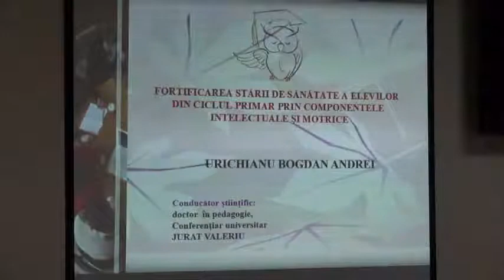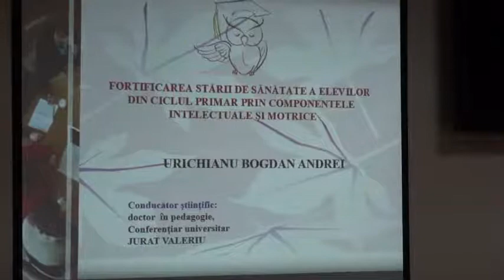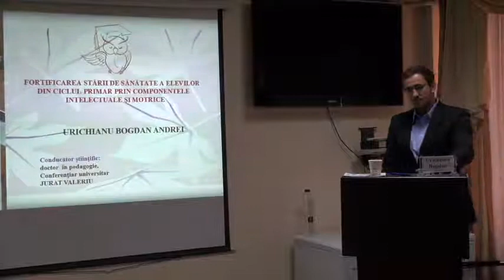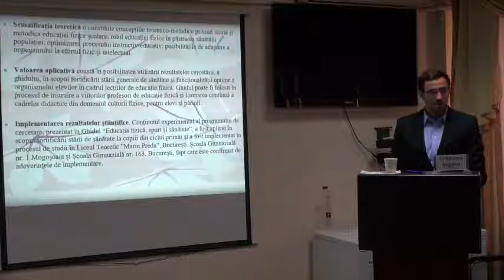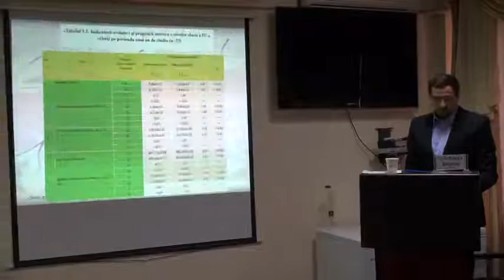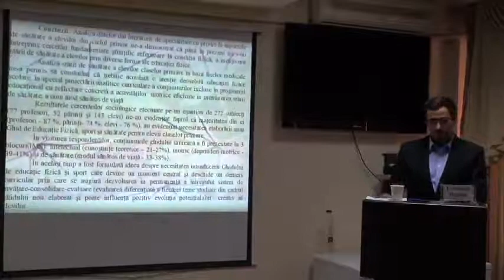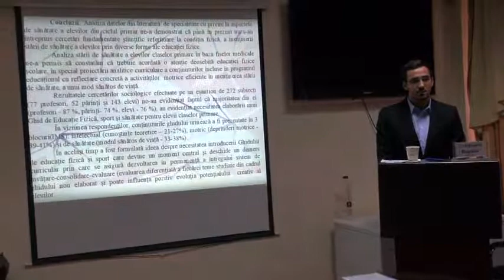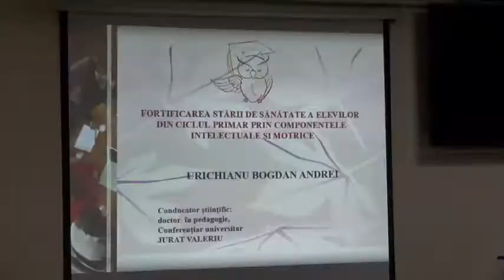Sustinerea Tezei de Doctor în pedagogie - Urichianu Bogdan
Susţinerea publică a tezei cu denumirea "Fortificarea stării de sănătate a elevilor din ciclul primar prin componentele intelectuale și motrice" va avea loc la 02 noiembrie 2020, ora 14:40, aud. 105 (sala mică a Senatului) în şedinţa Comisiei de susținere publică a tezei de doctorat din cadrul Universității de Stat de Educație Fizică și Sport din Republica Moldova (str. A. Doga 22, Chișinău, MD-2024).

Teza a fost elaborată la Școala Doctorală a Universității de Stat de Educație Fizică și Sport

Componența Comisiei de susținere publică a tezei de doctorat:
Conducător ştiinţific:
JURAT Valeriu, doctor în științe pedagogice, conferențiar universitar

Referenţi oficiali:
BUFTEA Victor, doctor habilitat în științe pedagogice, profesor universitar, USEFS
CRIVOI Aurelia, doctor habilitat în biologie, profesor universitar, USM
Membri:
DORGAN Viorel, doctor habilitat în științe pedagogice, profesor universitar, USEFS – președinte
BRANIȘTE Gheorghe, doctor în științe pedagogice, conferențiar universitar, USEFS – secretar
MOROȘAN Raisa, doctor habilitat în științe medicale, profesor universitar, USEFS – membru
POTOP Vladimir, doctor habilitat în edcație fizică și sport, profesor universitar, Universitatea Ecologică din București, România – membru
CARP Ion, doctor în științe pedagogice, profesor universitar, USEFS – membru
ZAVALIȘCA Aurica, doctor în științe pedagogice, conferențiar universitar – membru